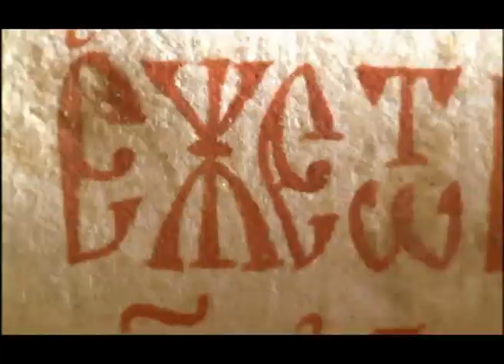Milco Mancevski Macedonia-Timeless (English)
Milco Mancevski Macedonia Timeless